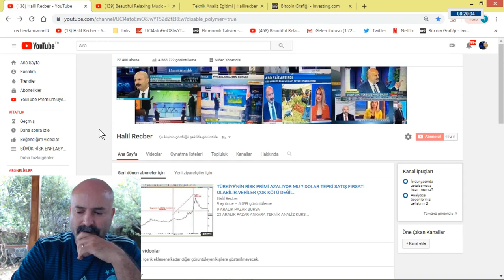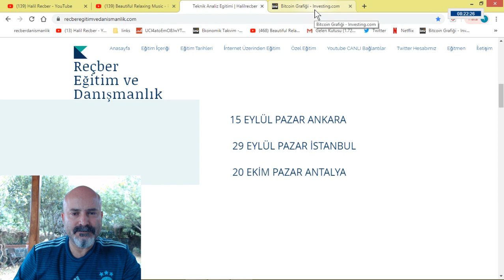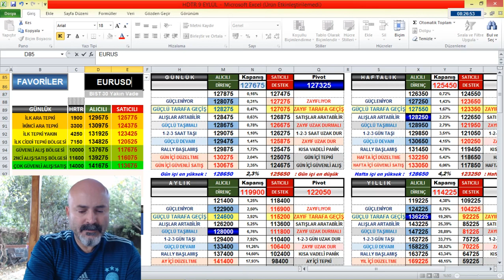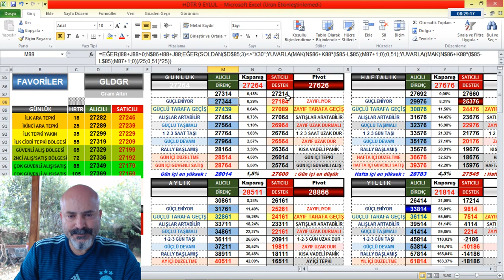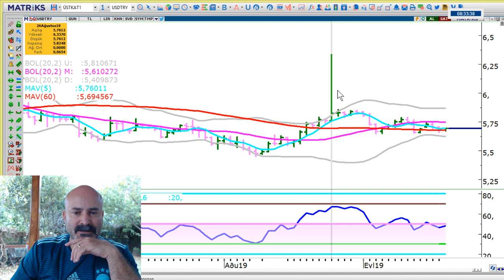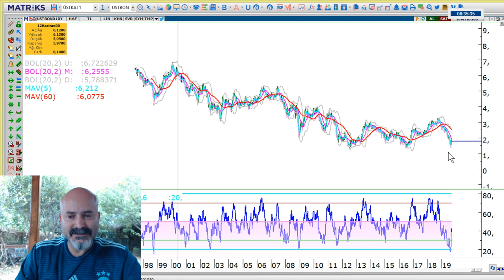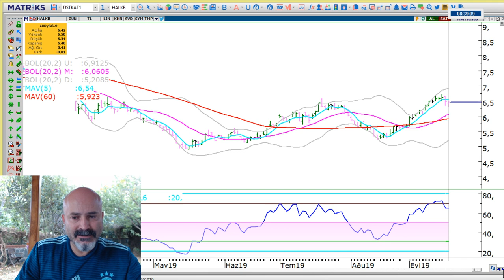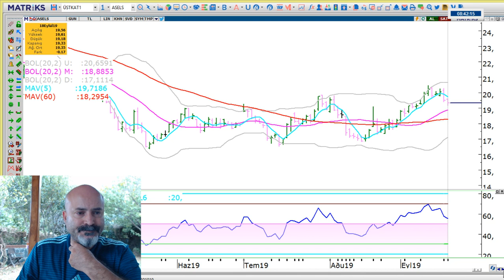19 EYLÜL RŞAMBA..DOLAR*BITCOIN.HİSSELER*ALTIN*ENDEKSLER*PARİTELER..